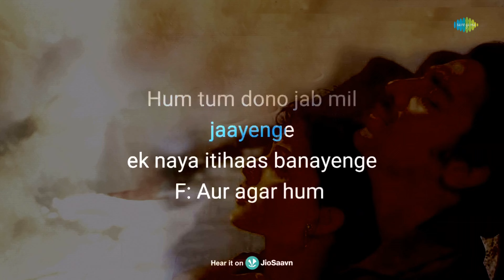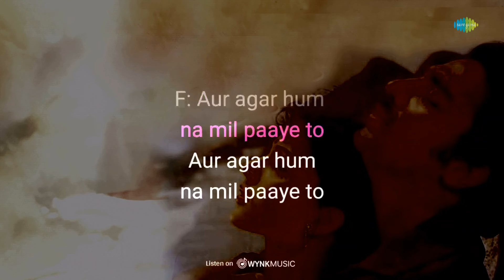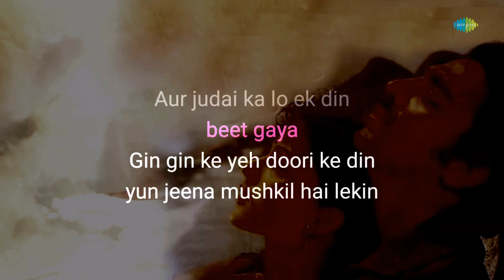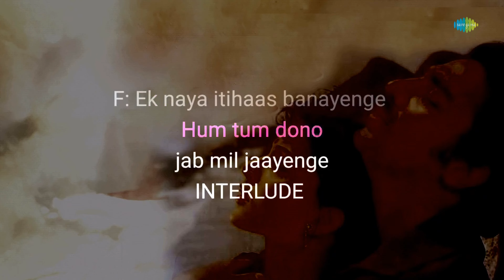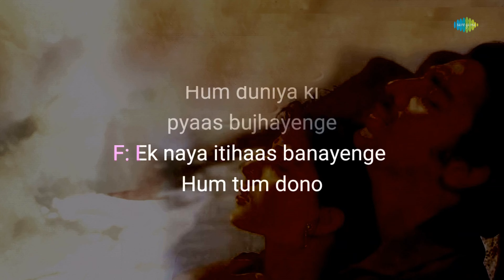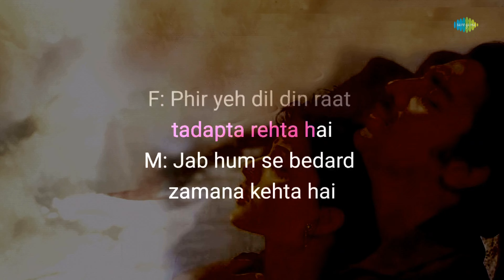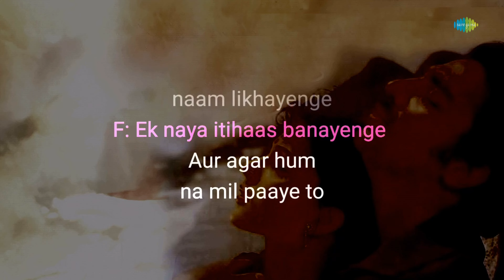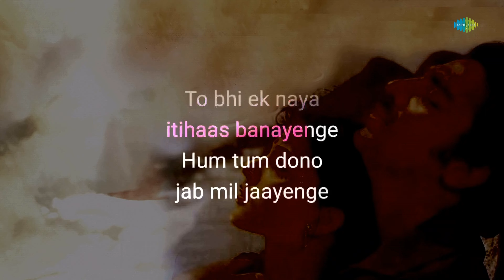Hum Tum Dono Jab Mil Jayen - Karaoke With Lyrics | Lata Mangeshkar, S.P. Balasubrahmanyam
If you're in the mood to sing your heart out, you can grab the mic and join in on this fun karaoke session with "Hum Tum Dono Jab Mil Jayen" written by Anand Bakshi and composed by Laxmikant-Pyarelal

Credits:

Song: Hum Tum Dono Jab Mil Jayen
Artist: Lata Mangeshkar, S.P. Balasubrahmanyam
Music Director: Laxmikant-Pyarelal
Lyricist: Anand Bakshi